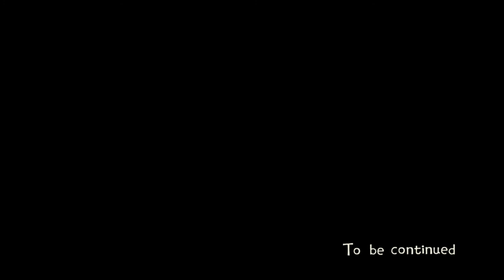Dirty Secrets - Eastward (Part 7)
We’ll see the secrets Mayor Hoffman keeps as we explore his house. Just what does he have to hide and will he punish Sam, John, and Jasper freely?
Developer: Pixpil
Publisher: Chucklefish
Release Date: 16 September 2021